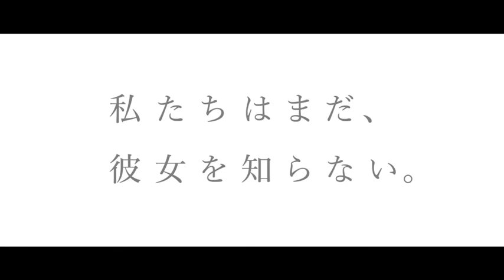富取正明写真展『女優顔』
『女優顔』という作品は

本気の魂を込めた一枚です。
女優が真剣に選んだ一枚です。

これは比較ではありません。
同じテーマで撮影したとしても、50人の女優達それぞれの感情、感覚、感動、があります。
みなさんと同じ一人の人間が『女優』という職業と向きあい、自身と向き合い、全力で表現した記録です。

写真は、台詞があるわけでも、音が聞こえるわけでもありません。

でも、伝えたい想いがあります。

こんな時期ではありますが、ぜひ会場で写真を観ていただき、それぞれ自由に何かを感じてくれたら嬉しいです。

Photographer 富取正明

日　時：2021年7月14日（水）～8月8日（日）　11時～19時
入場料：無料
会　場：スパイラルガーデン

■『女優顔』開催の背景

ポートレート写真の素晴らしさを世に伝えたい

人との距離が遠くなるばかりのこの時代に、撮影者と被写体が同じ空間を共有し、会話を重ね、想いをぶつけ合うことで完成する一枚の写真。

ここ数年、富取正明のPersonal work として、撮りおろした50人の日本のトップ女優による写真展『女優顔』を開催してきました。2016年香港、2017年上海、そして2019年は、ART MACAOのジャパンパビリオンでの開催となり注目されました。そして2021年、国内初となる東京での開催が決定しました。

アート、カルチャーとしてだけではなく、写真の力で社会に対し何が貢献できるかという考えのもと、入場無料のどなたでも気軽に入れる写真展として、一人でも多くの方々に来場いただければと考えております。

■『女優顔』概要

「女優」は絶えず、別の人格をまとっている。

私たちが目にする彼女は、すなわち、彼女そのものではない。

役柄を脱ぎ捨てたとき、いかなる個性が出現するか。

純白のシャツ、グレーのホリゾント、真正面からの「顔」。

あらゆる装飾を排除してそこに佇むのは、

剥き出しの女性か、自分を演じる女優か。

フォトグラファー 富取正明が 50の才能と対峙する、渾身のポートレート。

『私たちはまだ、彼女を知らない』

■参加女優

葵わかな／秋山ゆずき／有村架純／池田エライザ／石川恋／臼田あさ美／大島優子／門脇麦／夏帆／香里奈／川口春奈／岸井ゆきの／北乃きい／国仲涼子／倉科カナ／剛力彩芽／坂井真紀／坂本祐祈／桜井日奈子／桜井ユキ／佐々木希／趣里／白石聖／鈴木杏／清野菜名／田鍋梨々花／田畑智子／土屋太鳳／常盤貴子／戸田恵梨香／中条あやみ／中村アン／菜々緒／二階堂ふみ／浜辺美波／広瀬アリス／広瀬すず／深川麻衣／福原遥／前田敦子／松本穂香／観月ありさ／森川葵／山口紗弥加／山田真歩／山本舞香／山本美月／吉岡里帆／吉川愛／芳根京子

■開催概要

日時： 2021年7月14日（水）~8月8日（日）　11時～19時

＊状況により開催時間が変更になる場合がございます。
＊混雑状況により入場を制限する場合がございます。

会場 ： スパイラルガーデン 東京都港区南青山5-6-23 スパイラル１F

入場料：無料

アクセス ：東京メトロ銀座線・半蔵門線・千代田線「表参道駅」B1/B3(エレベーター有)出口

公式Instagram ：joyugao

主催：株式会社アイエーエー　企画協力：スパイラル